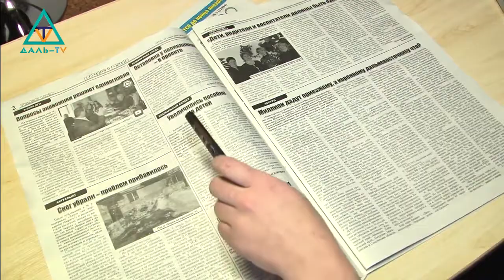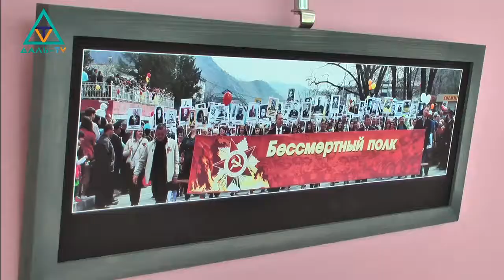25 01 18 Коротко